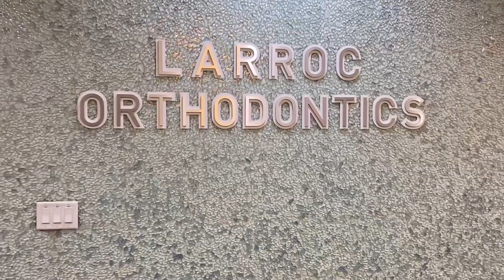GET BRACES WITH ME| it hurt| Mya’s Portfolio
🍪click here for a cookie 🍪

*cookie received*

here is a lil vid where i got braces!! and you came along for the ride! Comment some vids and

✨FAQ✨
Name? Mya
Birthday? June 23rd, 2009
Age? 12
Posting schedule? (whenever i can) usually Saturday usually at 10:30 EST

most music is from thematic or yt

If you can’t stop thinking about it, don’t stop working for it :)

xoxo 💋
Mya (Mya’s Portfolio)